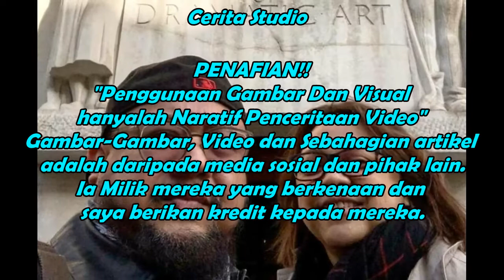Ini Jawapan Afdlin Shauki Tentang Punca Penceraiannya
Jawapan Afdlin Shauki Tentang Punca Penceraiannya

PENAFIAN!!